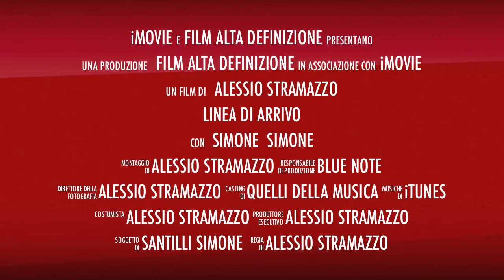SANTILLI è RINATO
SIIIIII